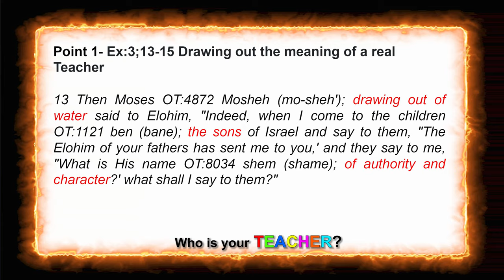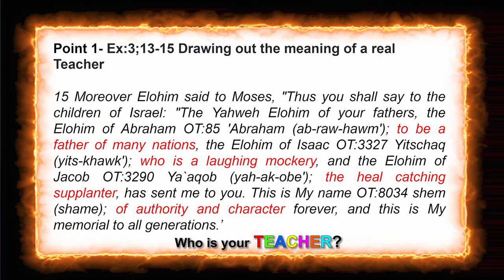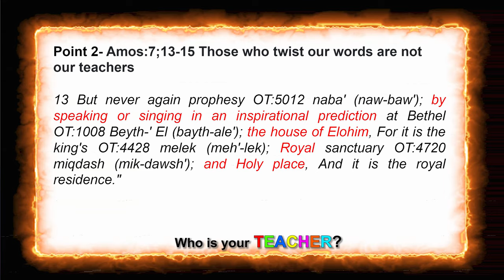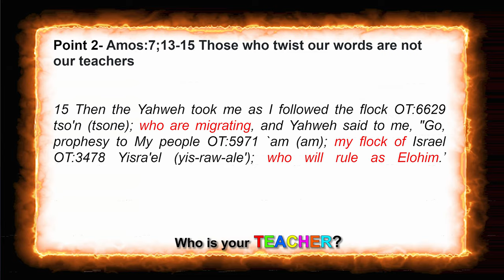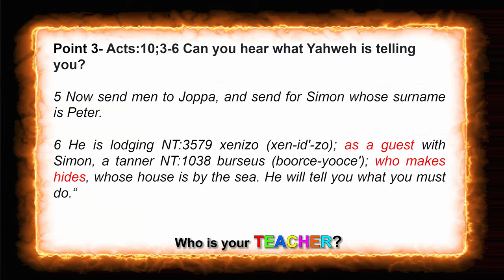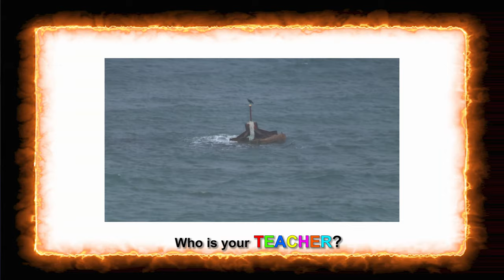Who Is Your Teacher? Test the Spirits! | Through the Eyes of an Elder Discussions Episode 04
Who is your Teacher? Test the spirits! Anthony and John discuss the traps of giving yourself over to teachers of the faith who claim to be true teachers but we need to question their doctrine and character. In these times we are coming into we should be teachers ourselves and be off the bottle of milk and into the meat of the word, yet so many are still running to be under teachers who in some cases are leading them astray.

Scriptures covered in this teaching:

Exodus 3:13-15
Amos 7: 13-15
Acts 10: 3-6